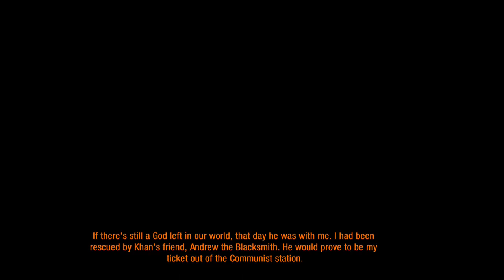Metro 2033 walkthrough |#5| TRYING TO NOT DIED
This game is based on the book, Metro 2033.

In 2013, nuclear war has devastated the Earth, wiping out billions of lives. Among the affected nations is Russia, including the now-desolate wasteland of Moscow. A handful of survivors manage to hide in the Metro system, salvaging spare parts and growing mushrooms for food. Many Animals such as rats and bears, among others are mutated into horrific monsters, while the air in many areas that humans breath becomes heavily irradiated and impossible to survive without a gas mask. While There is a constant state of war between the Communists and the Nazis both trying to promote their radical ideologies, the bandits are stealing, killing and looting in the metro tunnels even keeping hostages to gain bullets, which are used as currency.

Twenty years later, in 2033, the northern station of VDNKh, now called Exhibition, is under attack by a group of mysterious creatures referred to as the Dark Ones. Artyom (Russian: Артём), a 20-year-old male survivor born before the bombs fell and the adopted son of the station commander, is persuaded to leave his home there and seek help from the rest of the Metro by Hunter, an elite soldier of the Spartan Order. Hunter gives Artyom his dog tags and tells him to present them to his superiors in Polis, the "capital" of the Metro, before disappearing while tracking the Dark Ones.

The next day, Artyom signs on as an escort for a caravan headed to a neighboring station. Along the way, the crew is incapacitated by a psychic attack, but manage to reach the safety of the station's defenses. Afterward, Artyom meets Bourbon, a smuggler who offers to help him reach Polis. The two make their way through several other stations and tunnels, and even through the very city of Moscow itself, before Bourbon is killed by bandits. His friend, a traveler named Khan, rescues Artyom and takes him to meet his contact Andrew, who lives under the control of the Red Line, a communist regime.

With his help, Artyom sneaks out of the Reds' territory, but is subsequently captured by their enemies, the Nazi Fourth Reich. Seconds before he's to be executed, two rangers, Pavel and Ulman, save him. Pavel later dies escorting Artyom out of the Reich, and he's forced to continue alone, eventually coming across a group of survivors trying to stop a mutant horde from reaching Polis. They fail, and Artyom manages to save a boy named Sasha before they escape. In gratitude, the defenders help him reach the surface, and he reunites with Ulman, who takes him to Miller, the colonel of the Order, in Polis.

The governing council ultimately refuses to help Exhibiton, but Miller reveals that he has a back-up plan: a missile silo known as D6 that has the firepower necessary to destroy the Dark Ones. Artyom is recruited as a ranger, and takes part in an operation to locate and reactivate the command center. Finally, he and Miller go to install a laser guidance system on a nearby tower. After the laser system is installed, Artyom experiences a vivid hallucination induced by a Dark One.

After the hallucination, two endings are possible depending on choices the player makes throughout the game. In the canonical ending, Artyom allows the missiles to fire, destroying the Dark Ones; only to realize later that they sought peace and the deaths by them were merely self-defense, which was too late by then. The alternate ending gives Artyom the choice to destroy the laser guidance device, citing a last-minute realization that the Dark Ones were actually attempting to make peaceful contact through the hallucinations. This ending is only available by performing various positive acts throughout the game, such as helping out fellow humans and not automatically fleeing the Dark Ones in various hallucinations.